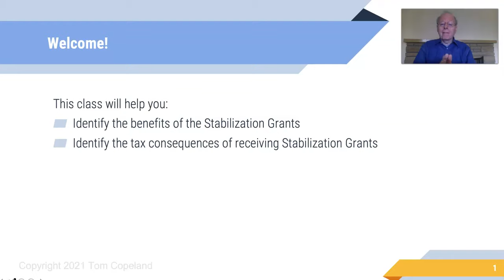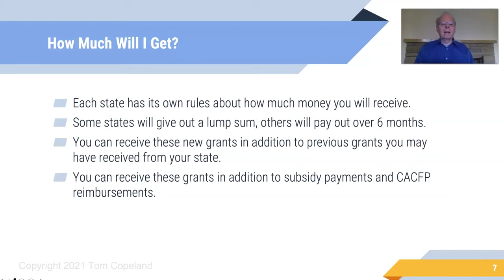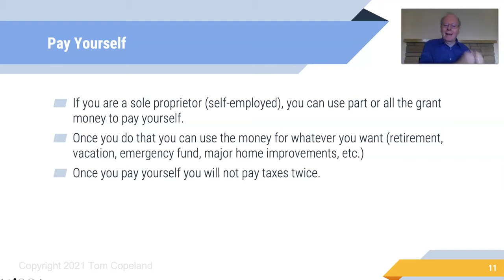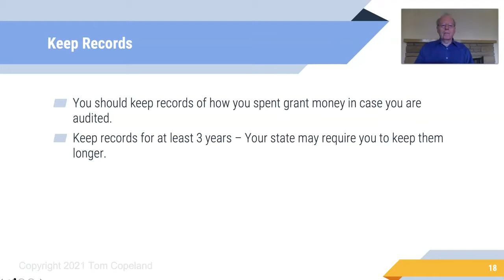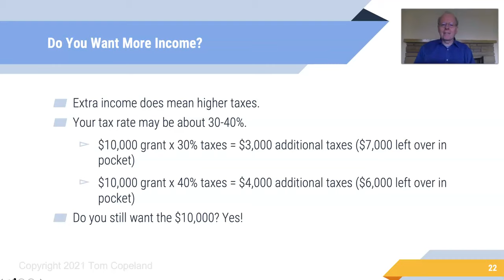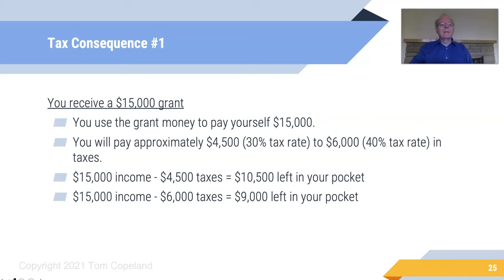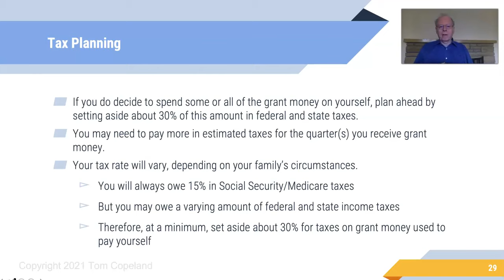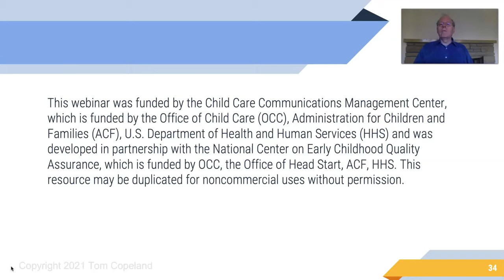Tom Copeland: The Tax Implications of the Child Care Stabilization Grants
This video identifies the benefits of the child care stabilization grants and the tax consequences of receiving them.